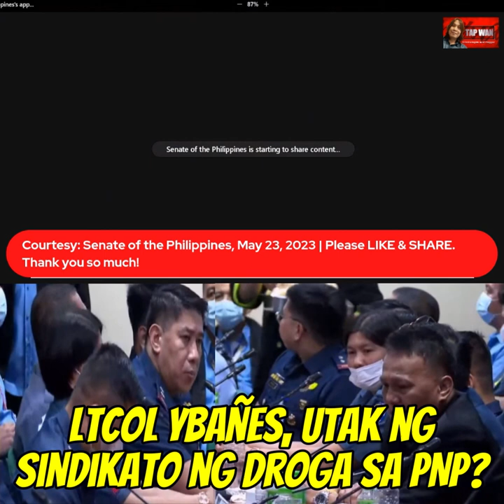PLTCOL Gonzales, diniin ni PBGEN Domingo na informant sa 990kg na sha#bu